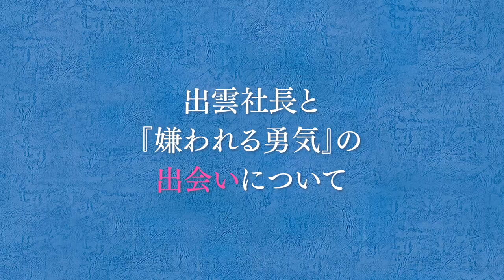【嫌フェス】著者・岸見一郎さん×ユーグレナ社長・出雲充さん【対談ノーカット版】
12/12（土）『嫌われる勇気オンラインフェス』（嫌フェス）で配信をした
『嫌われる勇気』著者・岸見一郎さんとユーグレナ社長・出雲充さんの対談動画です。

“嫌フェスSPトーク”として実現した今回の対談。
経営者としてビジネスの最前線で活躍する出雲社長が「嫌われる勇気」と
出会ったきっかけとは？またコロナ禍でのリーダー論まで話は熱く展開。
『嫌われる勇気』読者ならずとも全てのビジネスパーソン必見の対談です。

時間の都合により生配信でご紹介できなかったパートも含めた
ノーカット版としてお届けします。

『嫌われる勇気オンラインフェス』全編アーカイブはこちらです。